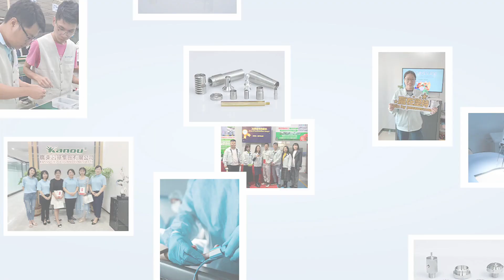部品加工の問題を解決します丨内視鏡部品、医療ロボット部品、医療機器部品の受託加工